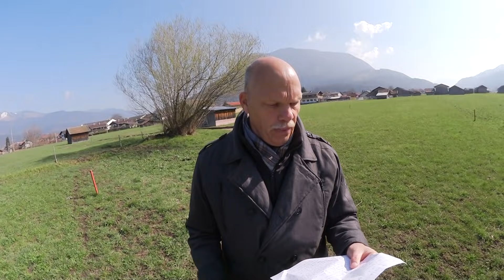SITUAÇAO CADA VEZ MAIS DRAMATICO NOS UTIS !!!!! 23:4:21